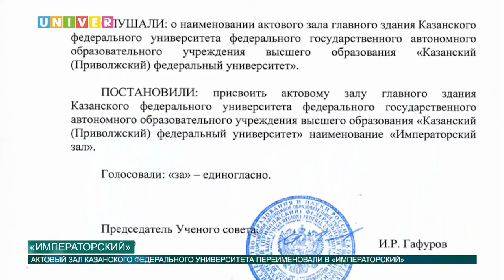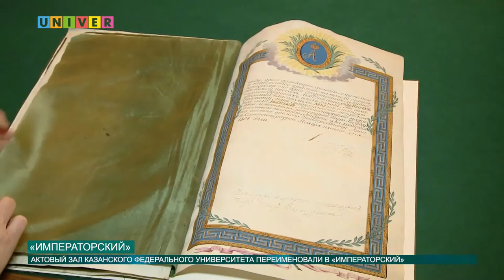«Императорский»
В Казанском федеральном университете исчез Актовый зал главного здания. Исчез мгновенно. Спросите: «Как?». Подробности в нашем материале.